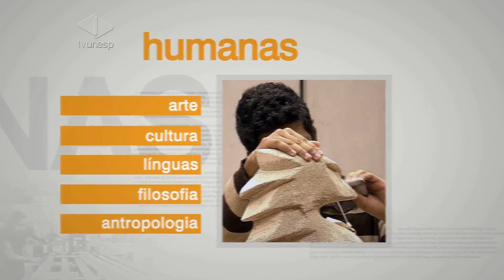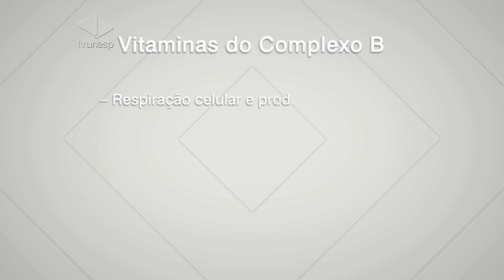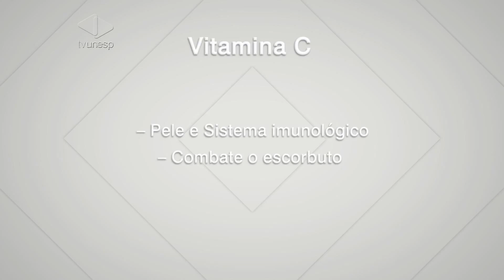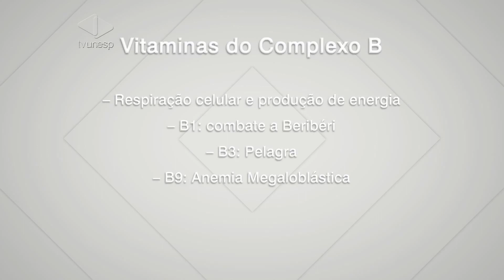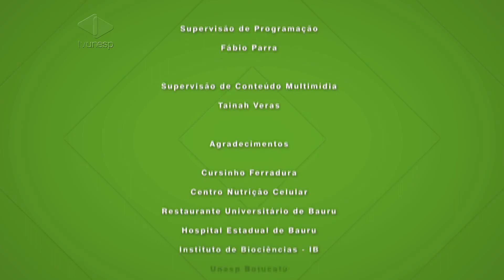Guia de Profissões | Nutrição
Já pensou em prestar Nutrição no vestibular? Ainda tem dúvidas?
Então assista ao Guia sobre o curso de Nutrição da Unesp e fique por dentro da graduação e da atuação do profissional no mercado!
A Unesp oferece o curso de Nutrição no campus de Botucatu.